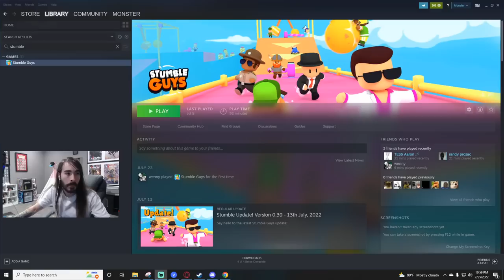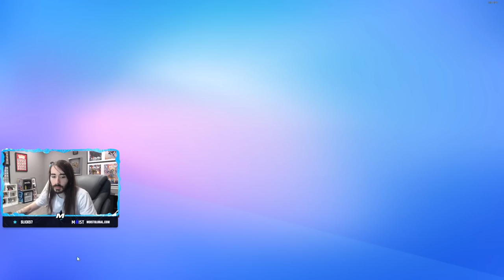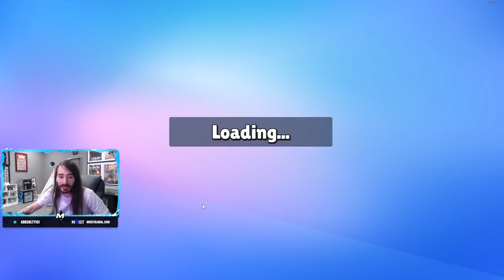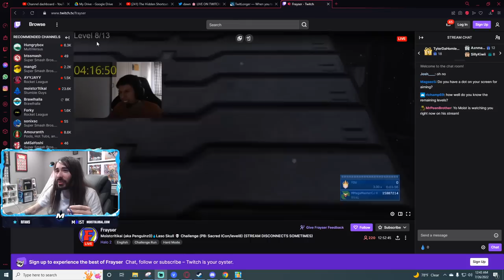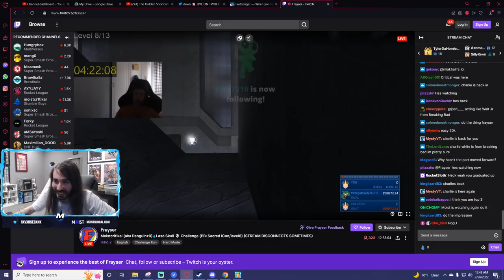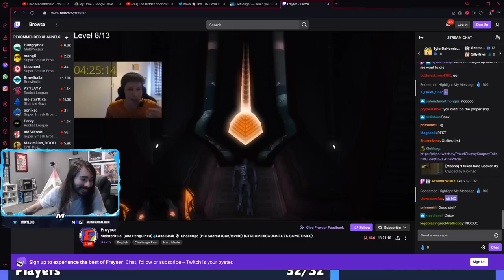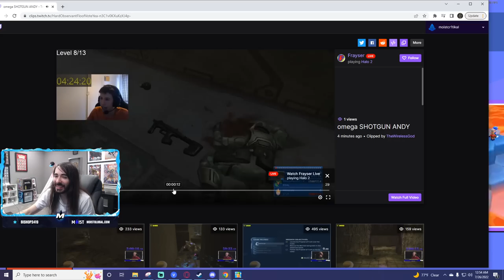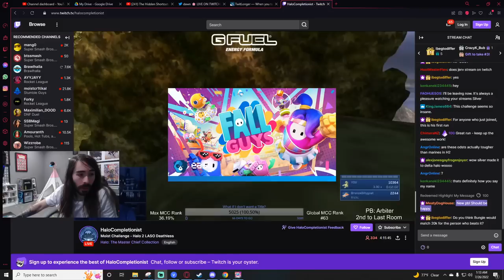I'm Here to Bully Kids | Stumble Guys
Chapters:
0:00 - Stumble Guys
2:05:46 - Fall Guys

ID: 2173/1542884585